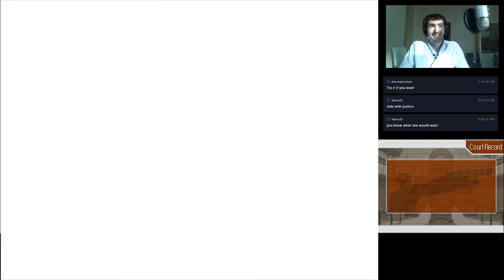Let's Play: Phoenix Wright: Ace Attorney - Justice For All 「Episode #71」